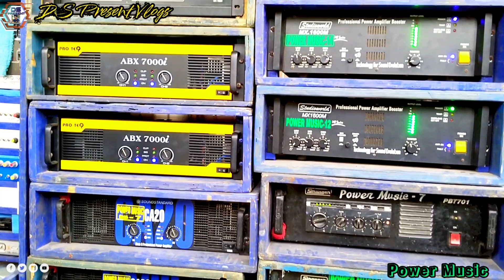১৫ পিস CA-20 দিয়ে ফুল প্রেসারে কেমন বাজাচ্ছে দেখুন পাওয়ার মিউজিক 🔥Power Music_@DSPresentVlogs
DS Present
Vlog/Stutus/Box Competition &Dj Song